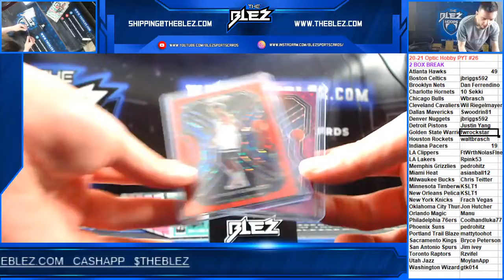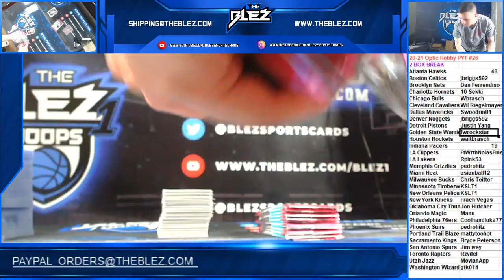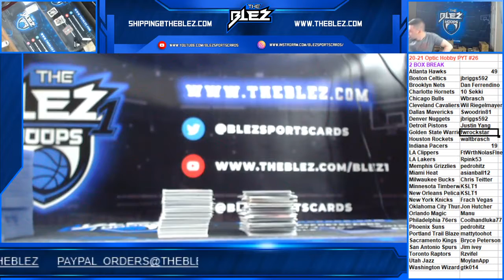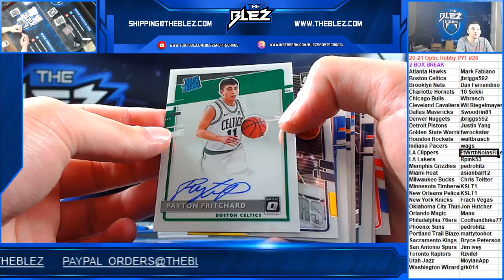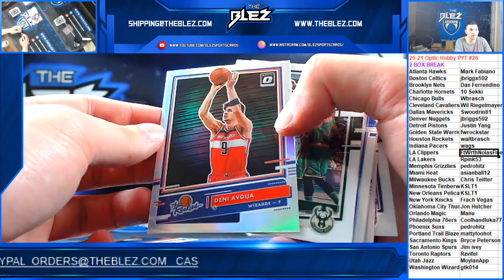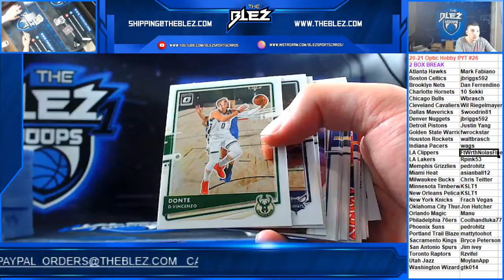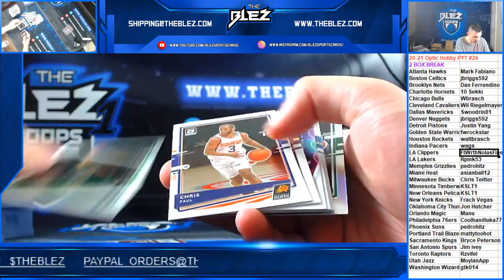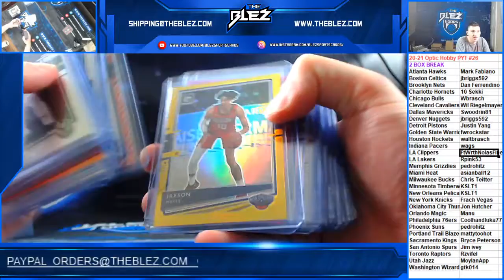2020-21 Optic BSK Hobby 2 Box PYT #26